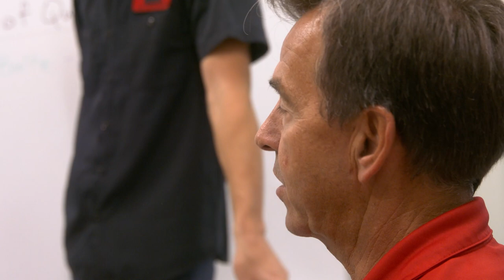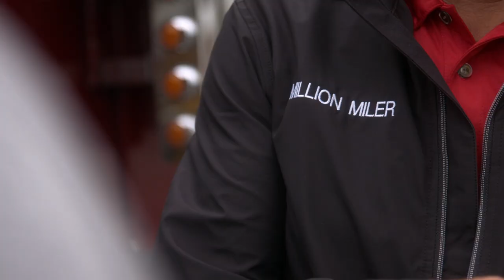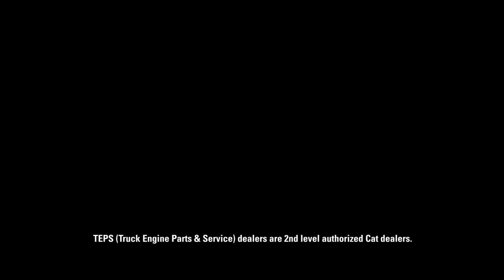The Cat® Million Miler Club | Go The Distance With Cat On-Highway Truck Engines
The Cat® Million Miler Club rewards those who trust Cat truck engines and have dedicated themselves to life on the road. Million Milers know that genuine Cat products are built for the long haul with durable, heavy-duty components. Find out why they believe Cat truck engines last so long — and why they continue to make the investment.